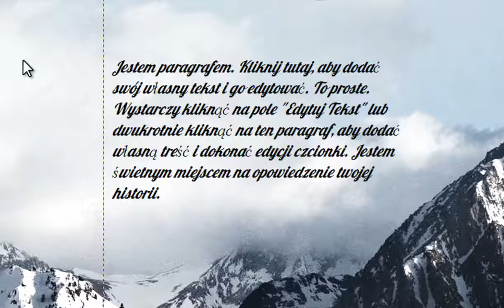Jak Dodać Polskie Czcionki do Wix Wix com